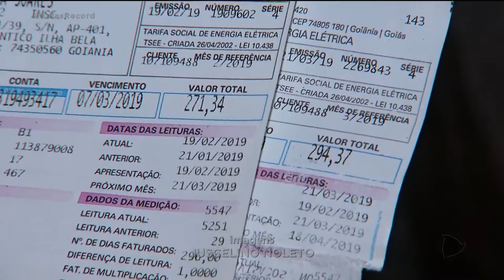CONTA DE LUZ MAIS CARA CONSUMIDOR FAZ O QUE PODE PARA ECONOMIZAR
A volta da bandeira amarela, na conta de luz, vai custar de dois a três reais a mais por mês, em média. Não é lá essas essas coisas, mas não agrada. Ninguém quer pagar nada a mais. A saída é reduzir o consumo. Diminuir o tempo de banho e trocar as lâmpadas comuns pelas de led pode fazer toda a diferença.